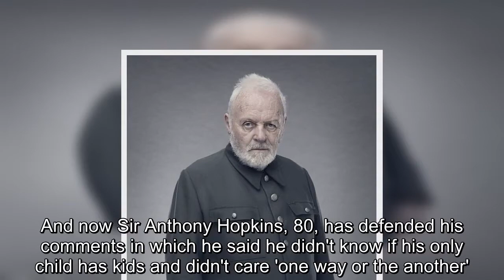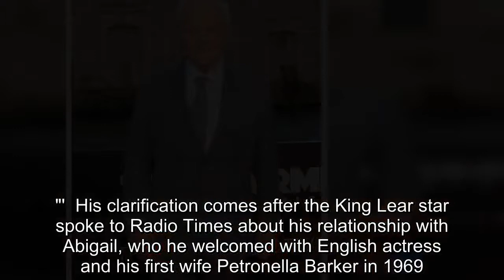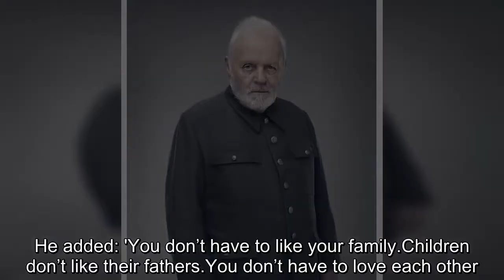Anthony Hopkins defends his 'cold' remarks about his estranged daughter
He recently opened up about his fractured and acrimonious relationship with daughter Abigail Harrison.And now Sir Anthony Hopkins, 80, has defended his comments in which he said he didn't know if his only child has kids and didn't care 'one way or the another'.Speaking to The Times, he insisted that his remarks weren't 'cold' but rather he's learned to live with his daughter's decision to not be apart of his life.He began: 'No, I wasn't cold.I'm not cold.Her choice is her choice.You know, I did the best I could, but you know, OK, I think if somebody doesn't want to be part of my life, fine.'Go and do whatever you want.I have no memories or any.I certainly don't.I wish her well and all that, but I don't want to talk about my daughter.Those things are over.Adding: 'I've got no blame.People do what they do.And I don't understand it and it doesn't bother me.I can't waste my time worrying about it.And I'm not cold, I'm just thinking, "Oh well, that's the way it is."'  His clarification comes after the King Lear star spoke to Radio Times about his relationship with Abigail, who he welcomed with English actress and his first wife Petronella Barker in 1969.Singer-songwriter and acting coach Abigail, who changed her surname so she could have a 'career on her own terms', briefly reconnected with her Oscar-winning father in the Nineties, when she had roles in two of his 1993 films, Shadowlands and The Remains Of The Day.Yet, the father and daughter have barely spoken for over two decades and remain estranged, which was reiterated during his conversation with the publication when he said he didn't know whether Abigail had children.Asked by the Radio Times last week, he shared: 'I don’t have any idea.People break up.Families split and, you know: "Get on with your life." 'People make choices.I don’t care one way or the other.It is cold.Because life is cold.' In the same interview, he declared that he didn't know where his daughter lived.He added: 'You don’t have to like your family.Children don’t like their fathers.You don’t have to love each other.’ According to Sarah Rainey for The Daily Mail, those close to Abigail, who lives in London, 'will be deeply upset by her father’s heartless comments'.She reported that a source said: 'She is still very hurt by the whole thing.Her relationship with him — or the lack of it — has had a big impact on her life.'Every time she tries to move on, she sees him — on film posters, on TV, on the sides of buses.He’s not like any other father.'Even though they live on opposite sides of the Atlantic — [Sir Anthony has lived in Los Angeles since 1974] — he is impossible to escape.He has caused her a lot of pain.' Abigail is the actor's only child from his marriage to his first wife Petronella Barker, whom he met on stage and married in 1966.The pair then welcomed Abigail three years later.Anthony and Petronella later separated when Abigail was four.